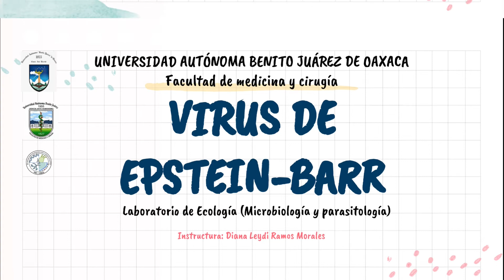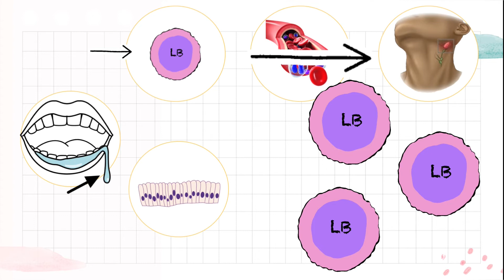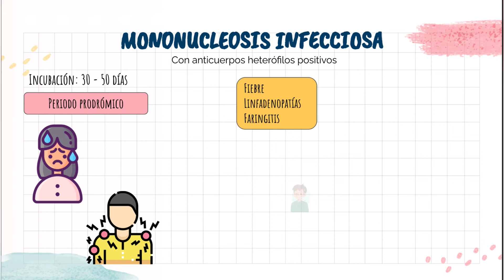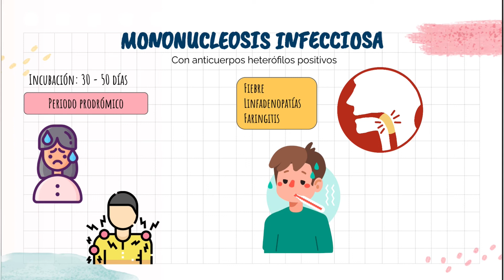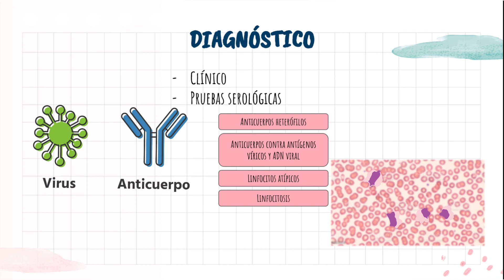Cápsula microbiológica: VIRUS DE EPSTEIN BARR . FMyC UABJO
El laboratorio de Ecología médica de la UABJO presenta la siguiente cápsula de microbiología sobre el Virus de Epstein- Barr, en la cual podrás encontrar información sobre las características microbiológicas, así como las manifestaciones clínicas a causa de este virus.